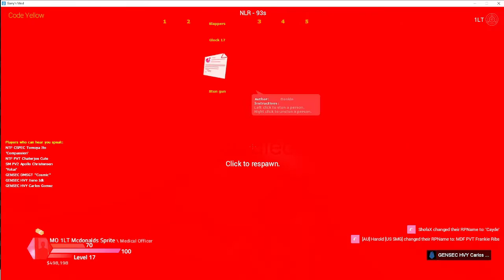Who needs a healin! | Atlas Uprising